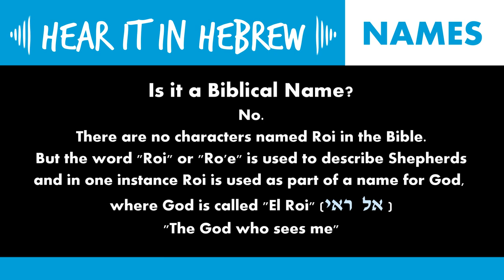How to pronounce Roi in Hebrew | Names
Roi Pronunciation in Hebrew:
How do you say the name Roi in Hebrew?
In Hebrew this name is pronounced:
Ro-ee

In Hebrew letters Roi is written one of two spellings, each with a different meaning:
1.) רוֹעִי or רועי - spelled with an ayin (ע) = most common spelling
2.) רוֹאִי or רואי - spelled with an aleph (א) = rarer spelling

If you want to listen to how to pronounce Roi in Hebrew, listen to our audio tutorial in this video here to find out!

The name Roi (sometimes spelled Ro'i, Roe, Roee, Roy, Roei or  Rói) is a Jewish name and an Israeli name that's a masculine male name for boys and men. Very rarely it can also be a girl's name.

The meaning of Roi depends on the spelling:
1.) Roi with an Ayin (רוֹעִי) is the most common spelling and means "Shepherd" or "My Shepherd"
2.) Roi with an Aleph (רוֹאִי) is the less common spelling and comes from the verb "to see" (Li'rot - לראות) and means "the one who sees me" or "my beholder" or "seer" or "visionary"

Roi is not really a biblical name since there are no characters by this name in the Bible. However the word itself is found in the Bible because there are shepherds in the Bible and there is also a mention of God, who is referred to as El Roi (אל ראי‬), which means "the God who sees me".

Famous Rois include:
- Roy Kafri (רועי כפרי), an Israeli comedian , musician , director & youtuber.
- Roy Idan (רועי עידן), journalist, screenwriter & publicist
- Roy Nick (רועי ניק), Israeli film and theater actor.
- Roi Hassan (רועי חסן), an Isrraeli poet
- Roy Folkman (רועי פולקמן), an Israeli politician
- Roy Bar-Natan (רועי בר נתן). an Israeli actor
- Roi Kahat (רועי קהת), an Israeli footballer

Song title: Lounge Lizard